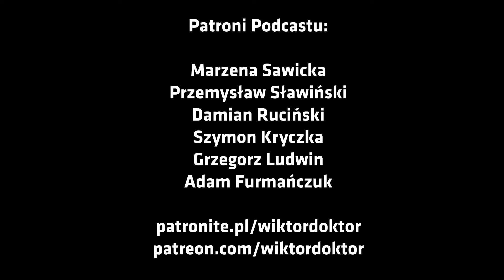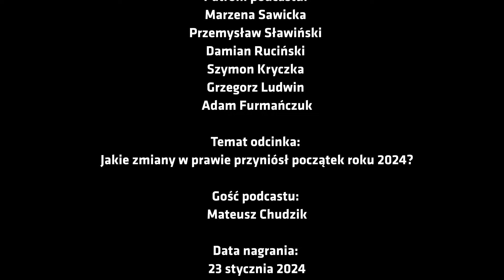#873 Zmiany w prawie na początku 2024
Oto pierwsze w 2024 roku prawne podsumowanie miesiąca.

Wraz z Mateuszem Chudzikiem omawiamy odroczenie systemu KSeF, regulacje dotyczące sygnalistów, zmiany w podatkach i ZUS, nowe regulacje dotyczące opakowań jednorazowych i używanych pojazdów, zmiany w lombardach, wprowadzenie podatku minimalnego, regulacje dla napojów energetycznych dla osób niepełnoletnich, znaczenie ESG w biznesie, przyszłe zmiany dla małych przedsiębiorców oraz planowane zmiany w systemie edukacji.

Wow - jest tego trochę, a kolejne tygodnie zapowiadają się równie ciekawie. Zanim to jednak nastąpi - zapraszam na 873 odsłonę podcastu BSS bez tajemnic i otwarcie roku 2024!

Najważniejsze punkty naszej rozmowy:
• Nowe regulacje dotyczące podatku minimalnego, który nakłada obowiązek płacenia podatku nawet w przypadku straty, mogą znacząco wpłynąć na działalność dużych przedsiębiorstw w Polsce.
• Zmiany w prawie wprowadzają obowiązek przerejestrowania pojazdów w Polsce w ciągu 30 dni od zakupu, co dotyczy zarówno nowych, jak i używanych samochodów.
• W życie weszły nowe przepisy związane z ESG (Environmental Social Governance), które wymagają od dużych przedsiębiorstw raportowania działań pozafinansowych, wpływając na sposób oceny i działania firm w Polsce.

Strona wydarzeń na platformie FOCUS ON Business, gdzie można znaleźć webinary o tematyce prawnej
Profil i publikacje Chudzik i Wspólnicy na platformie FOCUS ON Business

Patronami Podcastu “BSS bez tajemnic” są:
Wspaniali ludzie, dzięki którym pojawiają się kolejne odcinki tego podcastu.

00:00:00 Wstęp
00:01:18 Odroczenie systemu krajowego systemu e-faktur (KSeF) i regulacje dotyczące sygnalistów
00:05:29 Zmiany w podatkach, podwyżka płacy minimalnej, zmiany w składkach ZUS
00:09:37 Nowe regulacje dotyczące opakowań jednorazowych i obowiązku przerejestrowania używanych pojazdów
00:12:31 Zmiany w lombardach i wprowadzenie nowego podatku minimalnego
00:15:50 Regulacje dotyczące napojów energetycznych dla osób niepełnoletnich
00:20:17 ESG i jego znaczenie w biznesie
00:23:17 Przyszłe zmiany dotyczące małych przedsiębiorców i propozycje rządu
00:25:49 Planowane zmiany w systemie edukacji